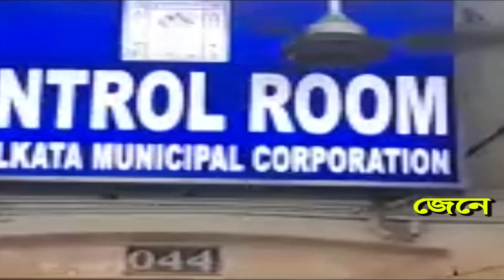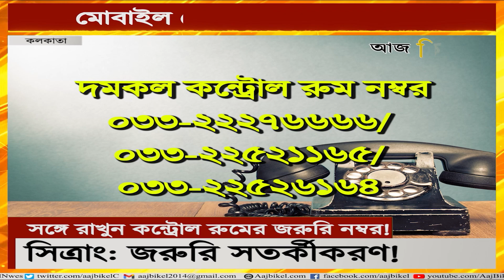ঘূর্ণিঝড় মোকাবিলায় কি করবেন কি করবেন না জেনে রাখুন। Guidelines to follow during cyclone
Several things should be kept in mind if a storm strikes as an impact of Cyclone Sitrang. You must keep all important medicines handy. You should keep your mobile phone fully charged. You must keep a note of control room number.

Cyclone Sitrang is gaining strength at sea and a storm is likely on Monday night with a speed of 90 kmph. How much impact will the cyclone have in South Bengal? A depression has formed over the Bay of Bengal which is likely to turn into a cyclone and will make its landfall in the coastal areas. It will not make landfall in India but will drift towards Bangladesh coastal areas on Tuesday as per the IMD. The wind speed as an impact of this Cyclone Sitrang will be 110 kmph. However, the cyclone will still have an impact in West Bengal and Odisha. Watch Aaj Bikel news to know in details.